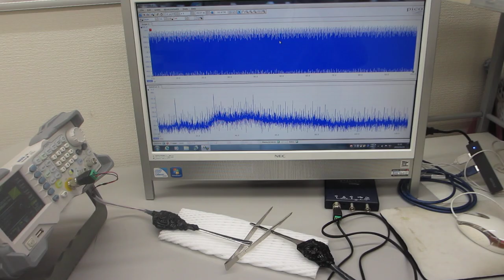超音波プローブの表面弾性波を利用した、超音波発振制御技術ーー表面検査技術の基礎実験ーー（超音波システム研究所）